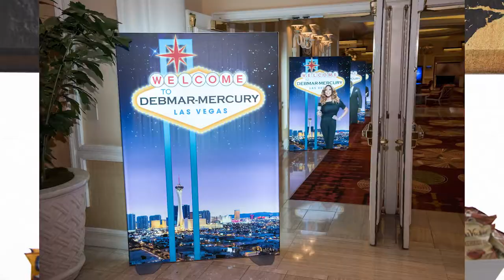This is Promax [Brand Sizzle]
Promax is the leading member association for the global entertainment marketing profession. Our community represents thousands of individuals working at the world’s leading media brands, marketing and creative agencies, and content providers. Since 1956, Promax members have created the most relevant brands in pop culture, introduced generations of audiences to powerful entertainment content, and inspired passionate fandom.

Our flagship event, the annual Promax Conference in June, is the can't miss entertainment marketing event of the year. The best in the business gather at Promax for three days dedicated to learning the latest strategies, finding inspiration from our award winning community of creatives, and catching up on what's now/new/next with colleagues and friends.

Promax 2019 will be held June 3-6 at the JW Marriott at L.A. LIVE.

More at: promax.org.